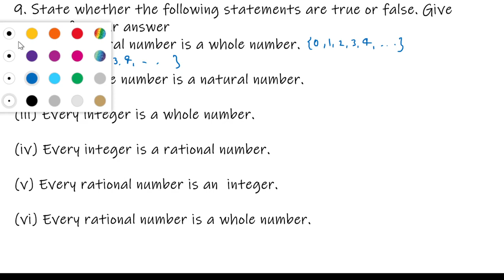Q.9 -State true and false - Exercise 1A Chapter 1 Number System R S Aggarwal Class 9 Math Solutions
State whether the following statements are true or false. Give reasons for your answer. This question is taken from Exercise 1A Chapter 1 Number System R S Aggarwal Math Solutions